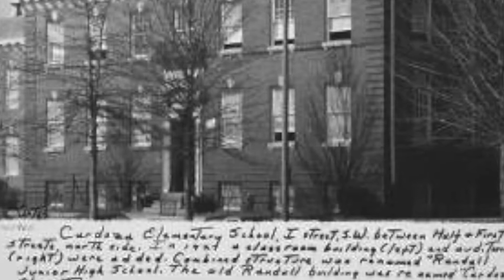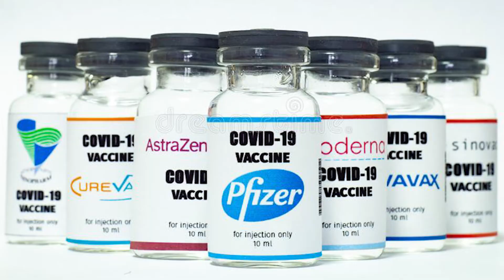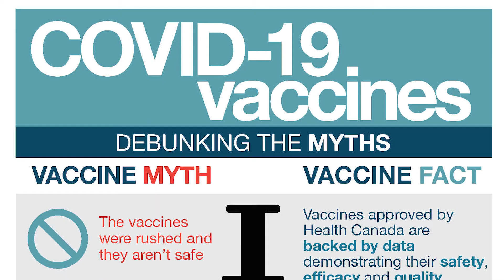Wright Now News (WNN) Season 2 EP1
HELLO Richard Wright! Our Newscast is back in action. This week we covered the "Myth's and Facts" about the Vaccine and Richard Wright is the first high school in Southwest DC in 50 years!TUNE IN NOW!